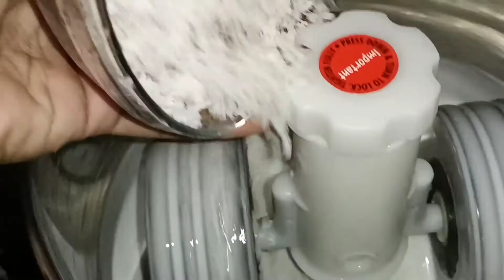தமிழில்🌺:எனது 🌿அழகான Evening Vlog ☕️/7 days instant Skin Whitening 🤔| ஆப்பம் மாவு | Tamil Vlog 🌿🌾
ஆப்பம் மாவு 🌺
evening Time Vlog

தமிழில்:Simple Evening Time Vlog 🌺☕️/7 days instant Skin Whitening 🤔| ஆப்பம் மாவு | Tamil Vlog 🌿🌾